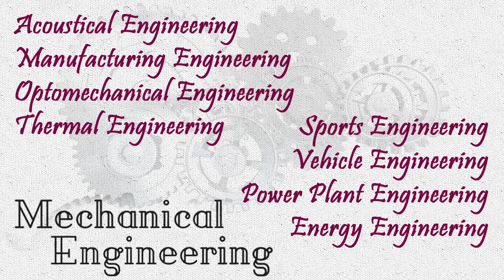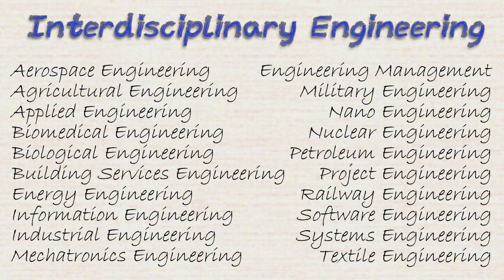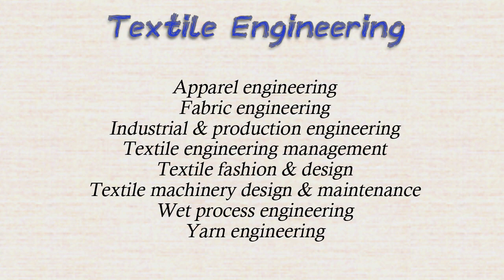How many types of engineering are there | How to select engineering branch in 2021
There is a great concern in students over how many types of engineering are there in 2021 and to find different types of engineering branches or How to choose the right engineering branch in 2021 among more than 119 types & engineering branches starting from a few traditional Engineering like Chemical, Mechanical, Civil & Electrical Engineering & Interdisciplinary engineering comes from a combination of two or more engineering fields. how to select engineering branch

This channel is to cater all your career related questions & doubts.

Vishal Kumar Pandey is an expert career counselor with an MBA (Marketing), engineering degree & has a rich corporate experience of more than 7 years having worked with MNC’s like Maruti Suzuki, Honda motors, Extramarks Education, Edreams, Bharti Axa Life Insurance. He has been working in educational developments for couple of years. With Green Belt certification in career counseling from Univariety, Singapore & Global career counseling certification from University of California & Los Angeles (Extension), Worked on more than 2000 individual students career profiling & worked with couple of private schools in developing career related skills & understanding. He started to explore & share the opportunities available to students in various industries and sharing the right approach to be successful. He is also a consultant to few District Govt. school students & career awareness projects.